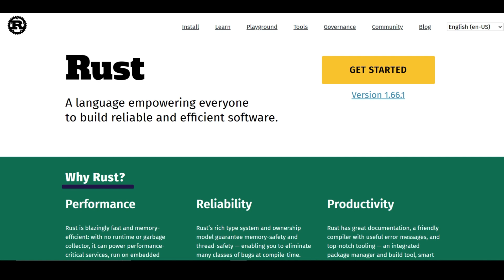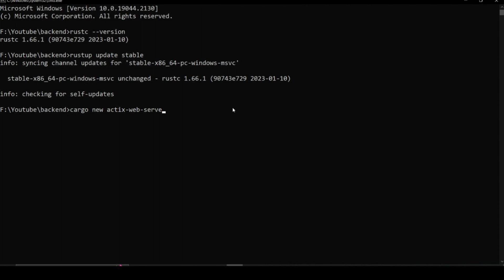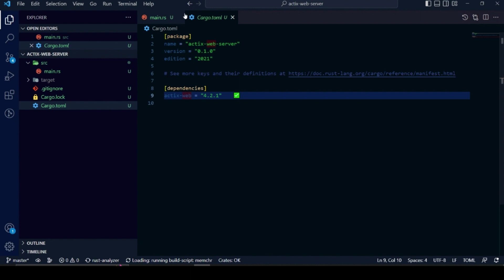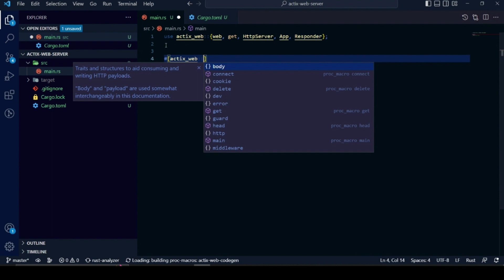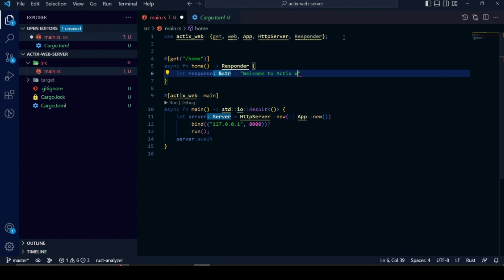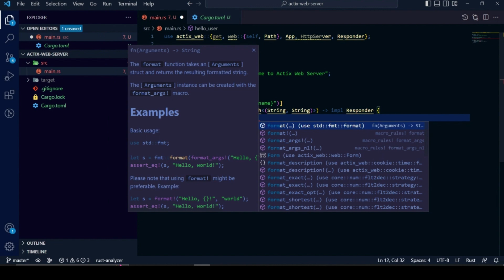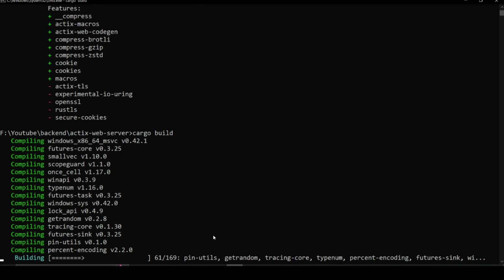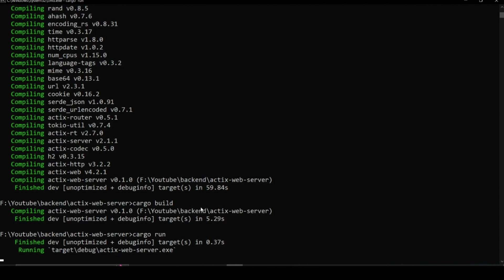Building A Rust Backend (Blazing Fast Web Services with Actix Web) - Part 1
Writing a web server in one of the fastest web frameworks available today - Actix Web. Understanding the fundamentals of web server in rust we full create a rest service.
Actix comes with a powerful extractor system that extracts data from the incoming HTTP request and passes it to your view functions. Not only does this make for a convenient API but it also means that your view functions can be synchronous code and still benefit from asynchronous IO handling.